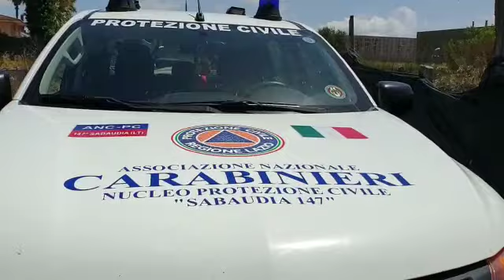incendio zona artigianale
Vasto incendio tra abitazioni e capannoni nella zona artigianale a Sabaudia. Sul posto i volontari Anc e il Gruppo Comunale di Protezione Civile coordinati dai Vigili del Fuoco